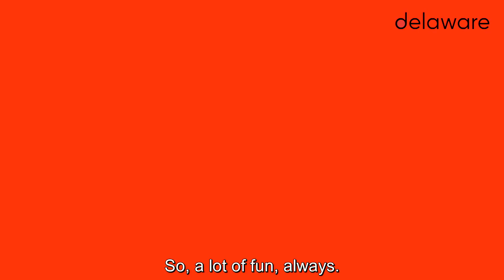Is the grass really greener at delaware?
Nick, Katrien, Laura and Glenn are experienced consultants in our SAP & Dynamics operations teams. Curious to see what that's like?